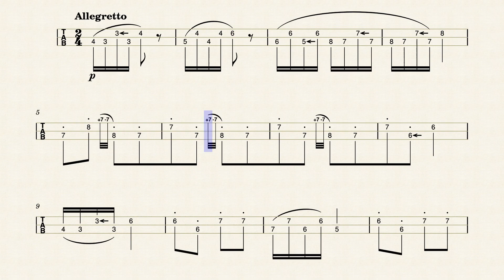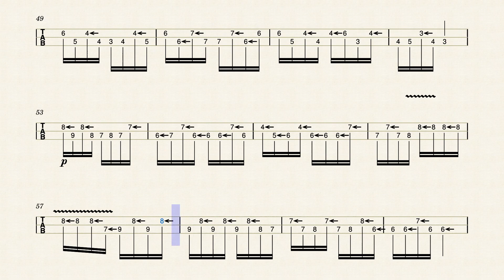Sonate No.11 en A-dur, KV. 331, III: Rondo alla Turca – Wolfgang Amad